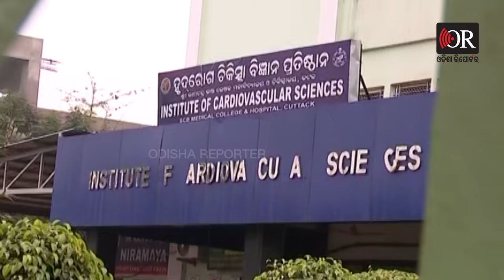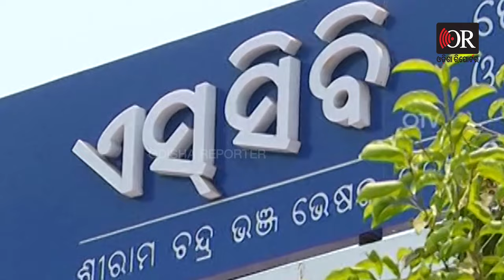‘ବଡ଼ ଚ୍ୟାଲେଞ୍ଜିଂ ଥିଲା, 3ଘଣ୍ଟା ଅପରେସନ’ | Rare Heart Surgery at Cuttack SCB Medical Center | OR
କଟକ SCB ମେଡିକାଲରେ ବିରଳ ଅସ୍ତ୍ରୋପଚାର । କାର୍ଡିଓଥୋରାସିସ ବିଭାଗରେ ବିରଳ ଅପରେସନ କରାଯାଇଛି । ହୃତପିଣ୍ଡରୁ ବାହାରିଲା ଛୁଞ୍ଚି । ଶୁଣନ୍ତୁ ଏନେଇ କଣ କହୁଛନ୍ତି ଅସ୍ତ୍ରୋପଚାର କରିଥିବା ଡାକ୍ତର ମନୋଜ ପଟ୍ଟନାୟକ।